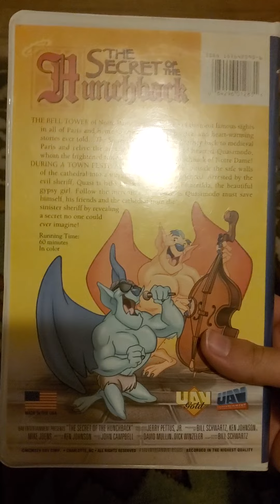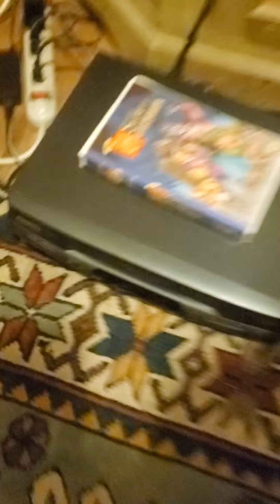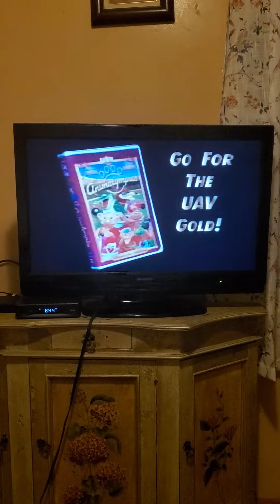Opening To The Secret of The Hunchback 1996 VHS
Here's is the Opening To The Secret of The Hunchback
1. Animalympics Video Trailer
2. The Shelly T. Turtle Show Trailer
3. Christmas In Cartoontown Sneek Peek
4. FBI Warning Screen
5. UAV Corporation Logo
6. Start of the Program
1996 UAV Entertainment